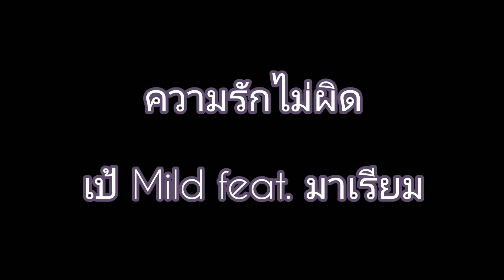ความรักไม่ผิด - เป้ วงMild feat. มาเรียม (Guitar solo cover)